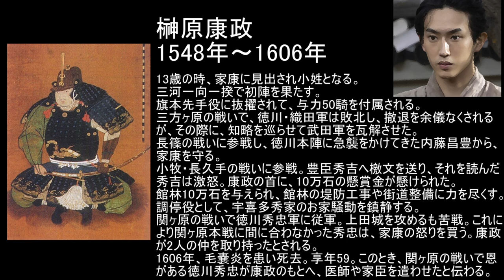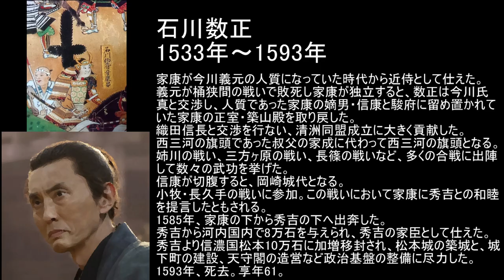徳川四天王＋石川数正【どうする家康】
▼使用画像
Wikipedia
大河ドラマ「おんな城主直虎」より

≪PR≫
昔の大河ドラマが見れます👇
Amazon prime＋NHKオンデマンド（葵 徳川三代）

サイトに広告を掲載してお小遣いが稼げる！【A8.net】